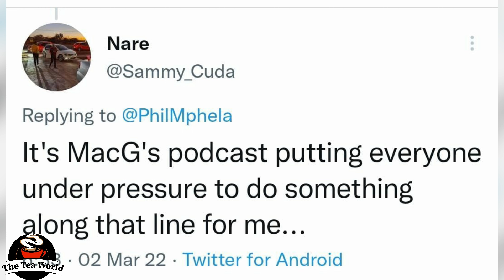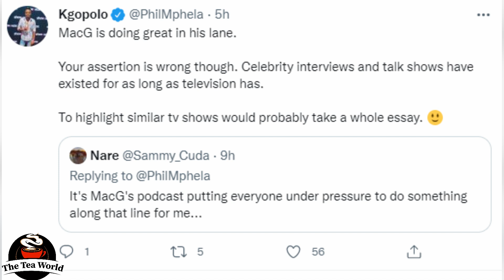Good News For Kamo and N.aked DJ | MacG Is Doing What?